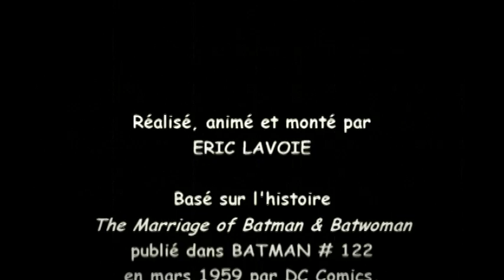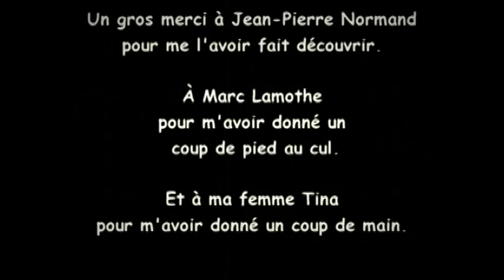Le mariage de Batman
Basé sur l'histoire ''The marriage of Batman and Batwoman'' Publié dans Batman #122 en 1959 par DC Comics. Le son provient d'un disque québecois des années 70. Un pur délice auditif. Animation cheapette par votre humble serviteur.